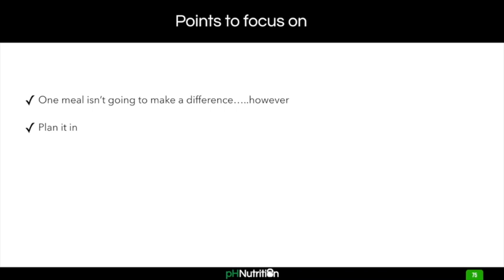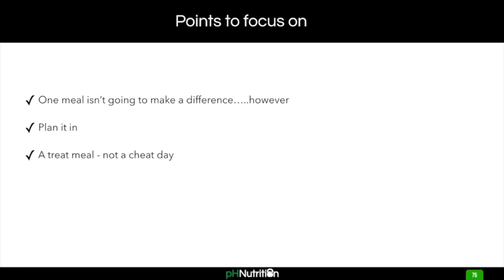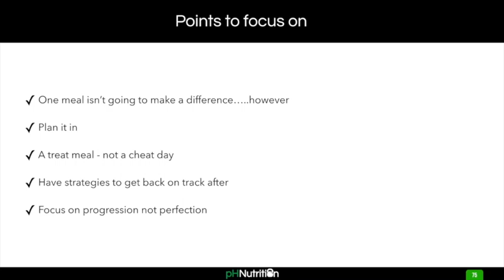It is what you do on average that counts